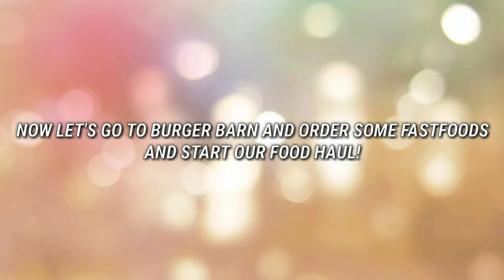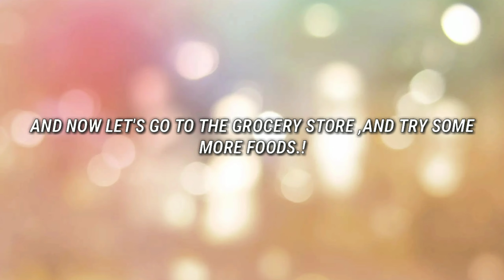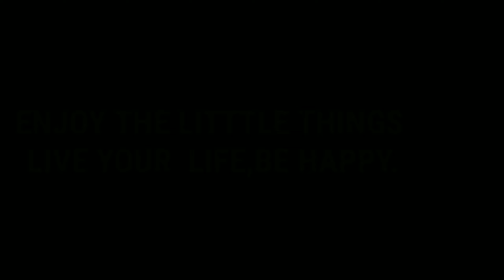Brookhaven RP(roblox).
THANK YOU FOR STICKING BY TO MY CHANNEL GUYS YOU KNOW THAT I LOVE YOU ALL.  🌈🌈🏳️‍🌈⭐

STAYSAFE AND GODBLESS💟💞